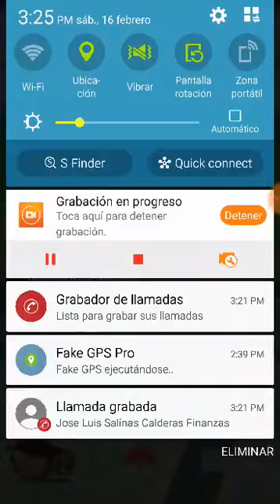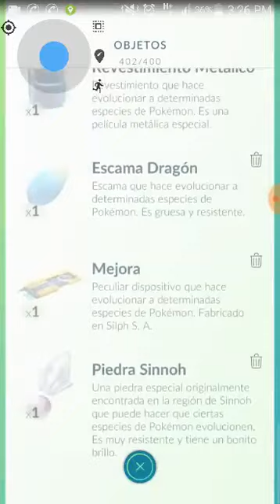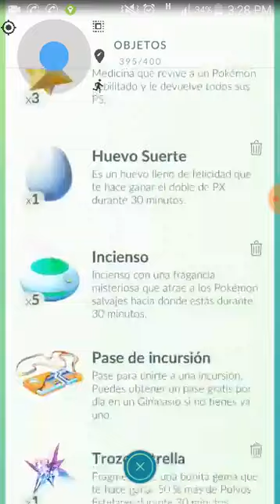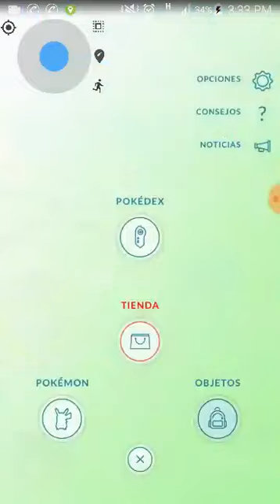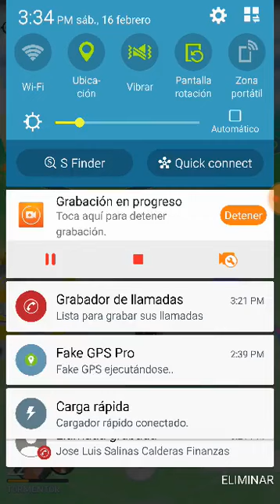POKEMON GO Fly 100% Seguro para cualquier Cel 2019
Programa y software para hacer fly en POKÉMON GO 100% Operativo sin riesgo de banned oh bloqueo 😏

NOTA: en el video subanle la calidad a 360 😉